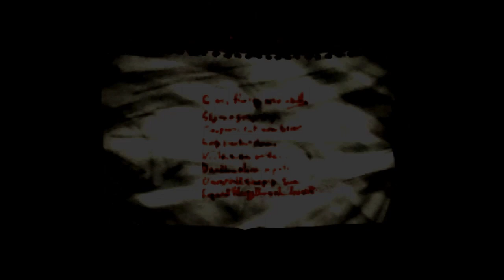Silent Hill - Let's Play Part 11 - Where Did All My Ammo Go?1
Everything was fine till I realized my ammo dropped immensely...hopefully Ill make it with my pipe and...oh hello there.